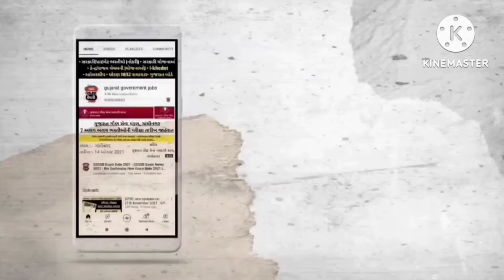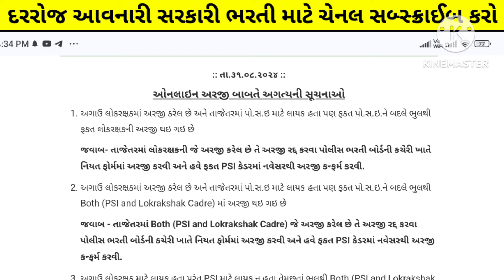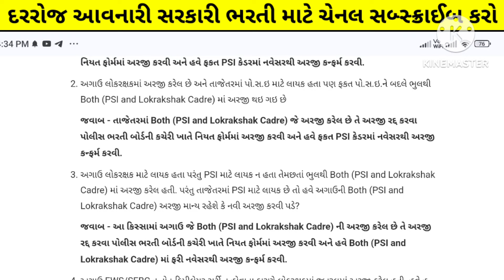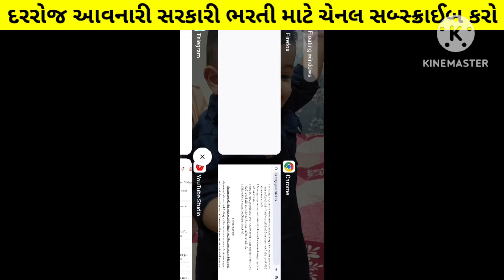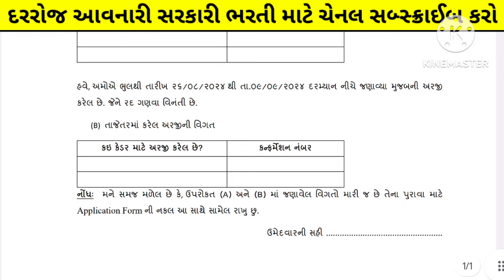gujarat police bharti latest update on 1st September 2024 - LRD constable & psi online form online